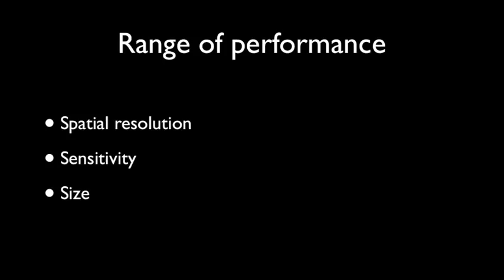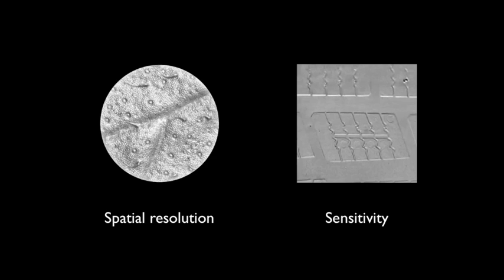Exploring the Potential of GelSight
In this video we demonstrate the range of performance that can be achieved with various configurations of the GelSight sensor. For an overview of the system, please watch our first video